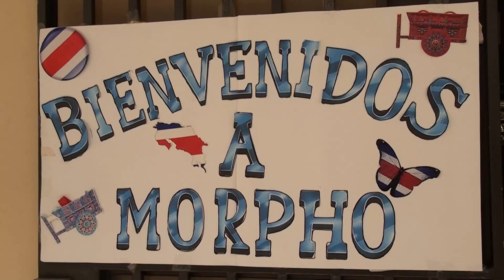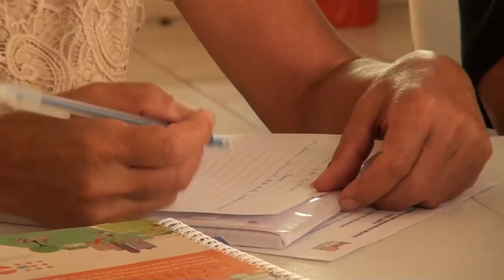Morpho comenzó a capacitar a asistentes personales certificados por el INA